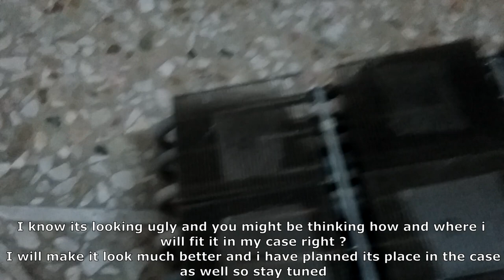Overlord PC radiator | homemade | DIY Tech | Custom water cooling part1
Overlord PC radiator | homemade | DIY Tech | Custom water cooling

Sorry for the bad quality video. Most of the parts were shot without sun light ( overcasted ) so there is much noise/low quality.

Q. The first question would be why u are making it ?
A. I am DIY Tech, i am crazy and its so much fun. It will be less in cost and better in performance

*Command and Conquer fans can guess its performance right away

*The amount spend so far on this radiator is around 20$

Tags n
homemade water cooling system,
diy water cooling kit,
diy water cooling reservoir,
diy water block,
diy pc cooling,
how to make a water cooling system,
make homemade water cooler,
DIY Tech, How to, pc mods,
PC water cooling radiator,
Custom rad,